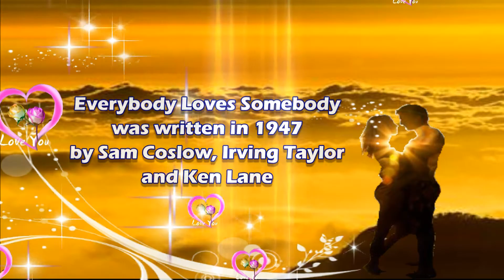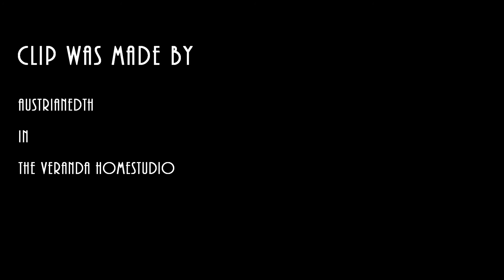Everybody Loves Somebody in the style of Frank Sinatra/Dean Martin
Cover Version Inguzz_T Everybody Loves Somebody Frank Sinatra/Dean Martin LYRICS - Romantic Classics and Oldies Hits - Inguzz_T (Cover). Music from the time when lyrics were meaningful.
Lyrics: Please scroll down.

Everybody Loves Somebody - here covered by Inguzz_T - was written in 1947 by Sam Coslow, Irving Taylor and Ken Lane. The song had already been recorded by several artists (including Frank Sinatra), but without much success. Till August 15, 1964, when Everybody Loves Somebody knocked the Beatles "A Hard Day's Night" off the number one slot on Billboard.

 Oldies, Romantic Evergreens sung by Inguzz_T from Austria / Österreich.
or...
Check the End-Screens.

LYRICS LYRICS LYRICS
Everybody Loves Somebody - Dean Martin

"Everybody Loves Somebody"

Everybody loves somebody sometime
Everybody falls in love somehow
Something in your kiss just told me
That sometime is now

Everybody finds somebody some place
There's no telling where love may appear
Something in my heart keeps saying
My some place is here

If I had it in my power
I'd arrange for every girl to have your charms
Then every minute, every hour
Every boy would find what I found in your arms

And although my dream was overdue
Your love made it all worth waiting

Instr.

For someone... for someone... like you